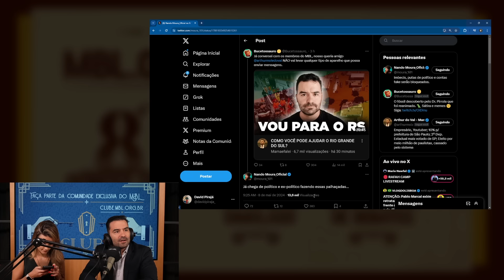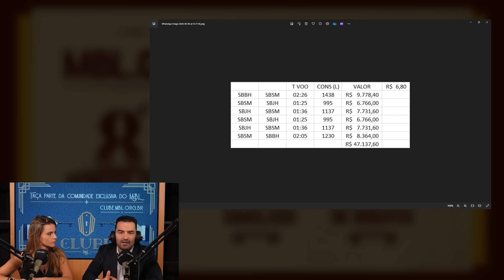NANDO MOURA ZOANDO O ARTHUR | Cortes do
O youtuber Nando Moura se manifestou no twitter dando a entender que, nem políticos e nem pessoas envolvidas na política, como Arthur do Val, que é deputado cassado, não deveriam se envolver tanto indo para o Rio Grande do Sul neste momento tão delicado. O povo brasileiro está traumatizado com tanta roubalheira que lhe alimentou tamanha desconfiança/linha de pensamento... Ou é mau caráter mesmo.

O MBL se prontificou para receber doações, em forma de Clube, doando integralmente a quantia para o Rio Grande do Sul - mas fomos atacados por diversos canalhas como se existisse algum tipo de lucro ou promoção em cima da arrecadação dessas doações. O povo brasileiro faz com que muitas vezes a gente se arrependa de tentar ajudar, mas... Não vamos parar.